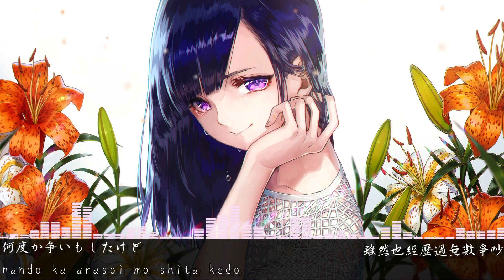スキマスイッチ - 雫 中文/日文/羅馬拼音 歌詞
單純分享音樂，影片不做任何的營利
加上翻譯字幕
影片本人製作
製作軟體【AE(除了文字部分)、威力導演(文字部分)】
影片音樂【スキマスイッチ - 雫  】

上班好累

有任何侵權問題，立即告知，會將本影片刪除

本片出現的廣告為Youtube自行加上，本人未開啟營利項目